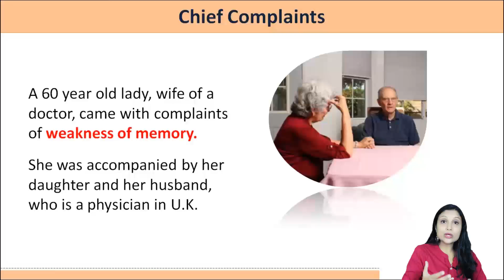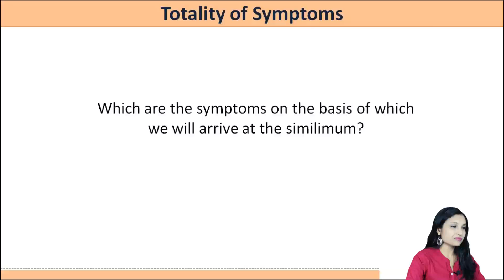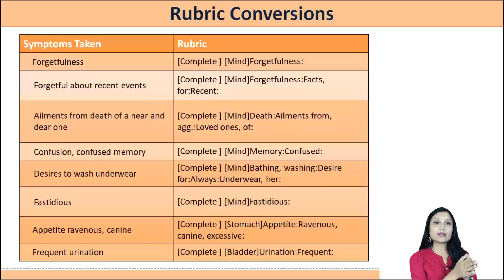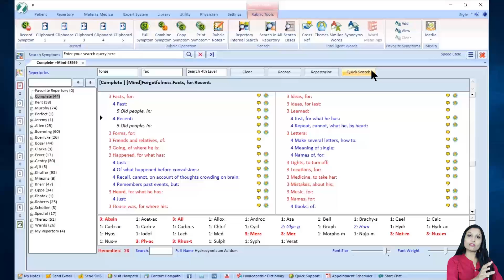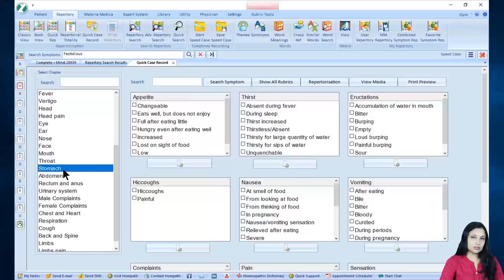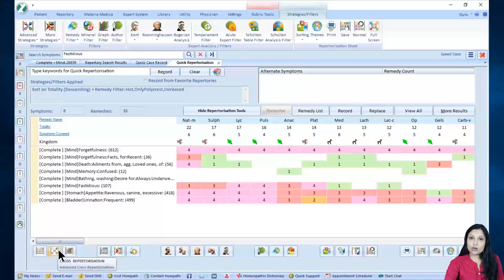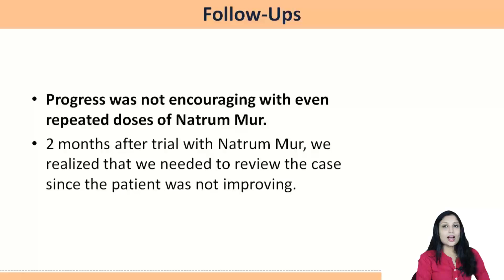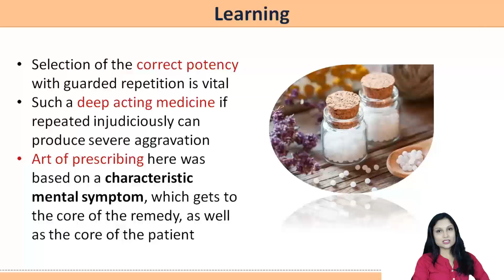Zomeo Homeopathy Software: Case of Alzheimer OCD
Session narrates the case with the chief complaint, Physical generals, Mentals and Life space of the patient followed by forming the totality of symptoms with reasoning. It also explains the rubric conversion and how to find the specific rubrics from the repertory found in Zomeo Homeopathy Software.

Enroll free to ZOMEO CLASSROOM - our weekly case discussion using Zomeo Homeopathy Software.